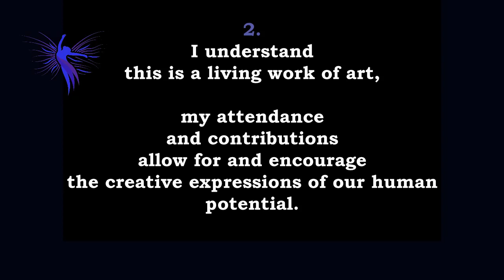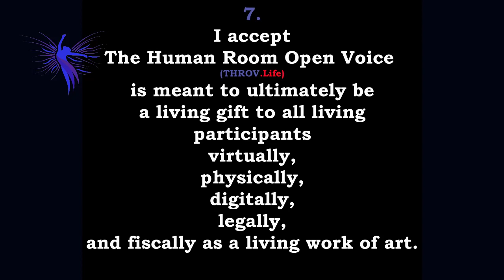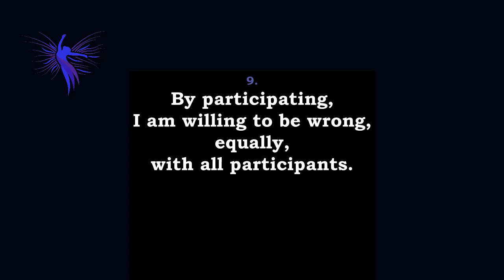THROV.Life PARTICIPANTS READ the Beginning 9 PRINCIPLES of INVOLVEMENT Video01A 2Share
ALL of The Human Room Open Voice THROV PARTICIPANTS ARE INVITED TO RECORD THEIR VOICES READING THE BEGINNING 9 PRINCIPLES OF INVOLVEMENT -- Yes YOU! Become a Participant
Participant Reading - In order of appearance

T.A. Niles (Your URL - info Here)
Rawle Iam James  (Your URL - info Here)

Lucy Galliher  (Your URL - info Here)

About THROV
(Playlist URL Here)
Free Speech Individuals
(Playlist URL Here)
Artist, Poets --All Open Microphone presentable genres and mediums)
(Playlist URL Here)
Nonprofits
(Playlist URL Here)
Community groups
(Playlist URL Here)

All Participants can submit their video by uploading it to their Google Drive (this is the limited method for now) then share the uploaded video(now in your google drive) to

This platform (and its participants who will inherit this art project's fruition ) will never share emails and personal info without a participants choice to do so)
 Email include the next monthly online Zoom live event link

This is a Free Speech Platform being designed transparently and live.
A paradigm art form.
A living work of art.
by paradigm artist C.C. Arshagra